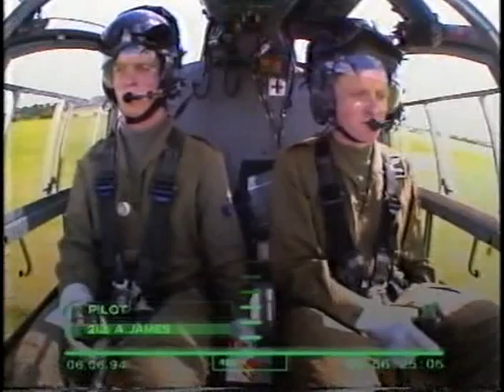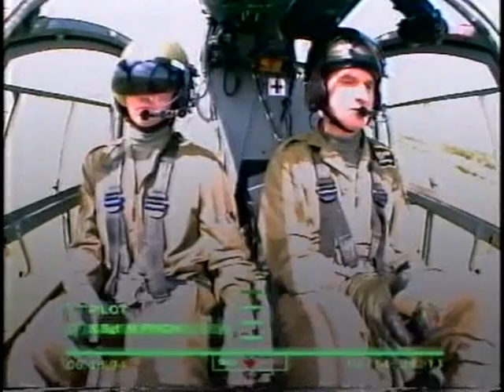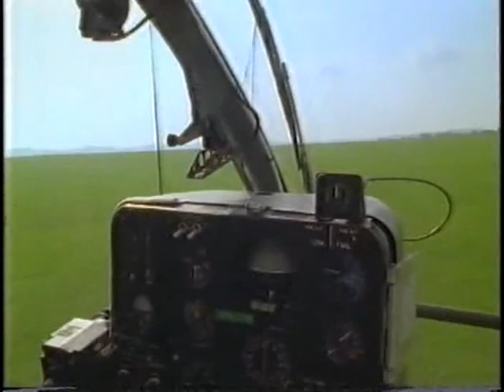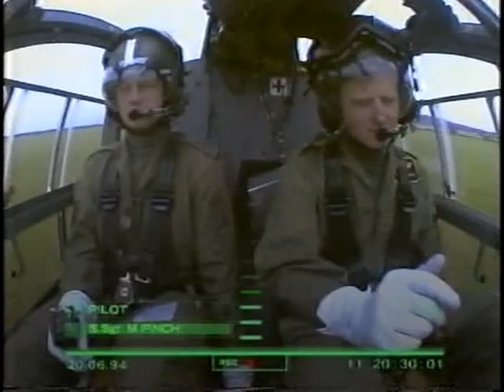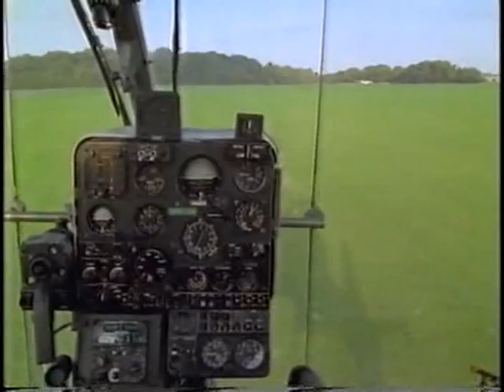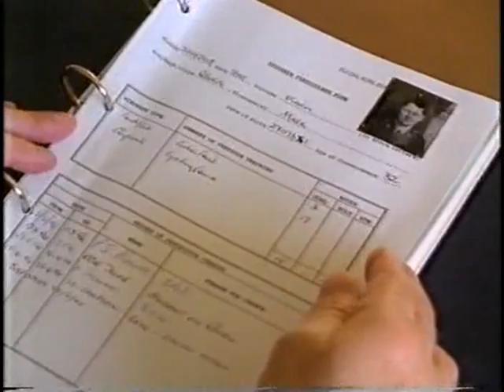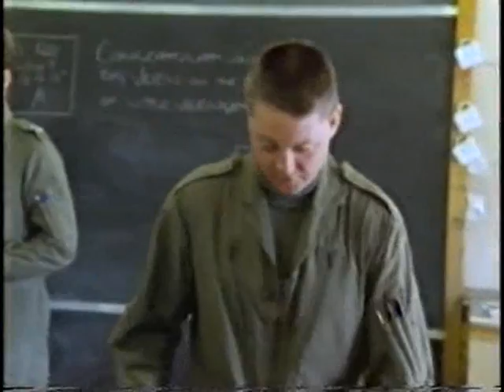Flying Soldiers episode 3 - BBC 1997 documentary about trainee army helicopter pilots in the uk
Flying Soldiers episode 3 - BBC 1997 documentary about trainee army pilots in the uk - sitting on my pc for some time now so i thought I would share this great insight to helicopter pilot training in the army.